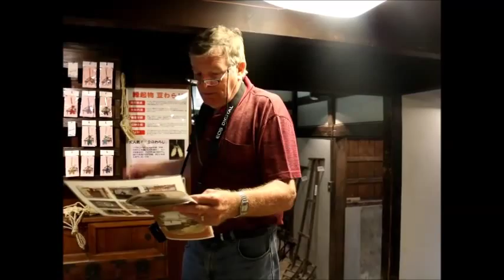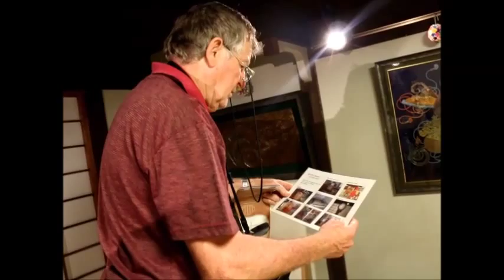Yuasa townscapes ( digest ) 【 Travel Japan 】 Arida District , Wakayama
Yuasa is where soy sauce was first produced in Japan.There are many historical homes.